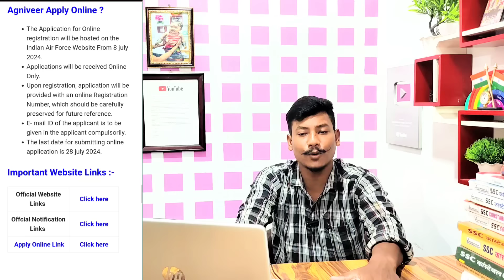😍Good News😯 ভাৰতীয় বায়ুসেনাৰ New Vacancy 2024- Notification Out Apply Online Latest update😯